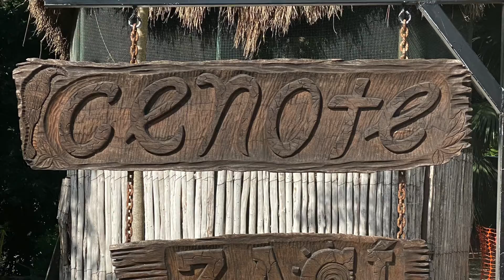Visita Valladolid Yucatán un pueblo mágico rodeado de cenotes.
Visita Valladolid Yucatán un pueblo mágico rodeado de cenotes, uno de los mas bonitos en todo México, a un par de horas de Merida.